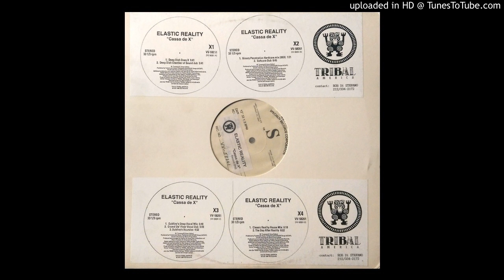Elastic Reality - Cassa De X (Osamu M Remix)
As played by Desyn Masiello @ WMC 2005 (USA) : BBC Radio 1 Essential Mix